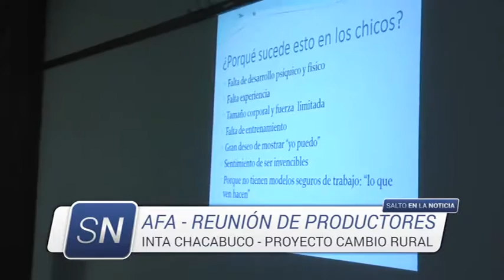Reunión de productores.